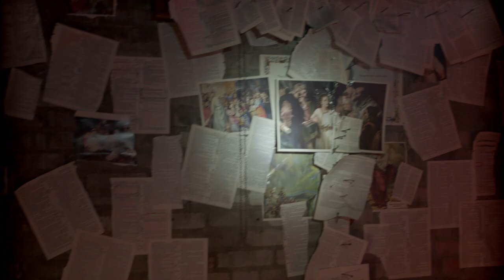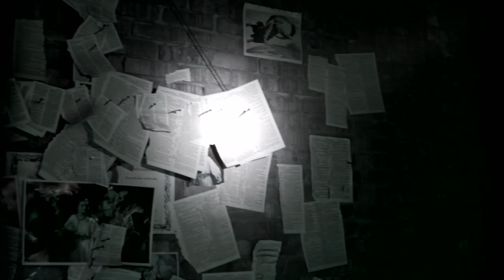Hellraiser: Judgement - Official Trailer - Download & Keep 22nd February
▶ Hellraiser: Judgement - Download & Keep February 22nd and Own it on Blu-Ray & DVD March 1st.

▶ Starring Paul T. Taylor, Damon Carney, Randy Wayne, Alexandra Harris, Heather Lagenkamp, Gary J. Tunnicliffe, Jeff Fenter

▶ Directed by: Gary J. Tunnicliffe
▶ Written by Gary J. Tunnicliffe, Clive Barker

The dreaded Pinhead returns in the next terrifying chapter of the classic Hellraiser series. Three detectives trying to stop a diabolical serial killer are sucked into a maze of otherworldly horror, where hellish denizens including the Auditor, the Assessor and the Jury await to pass judgment.